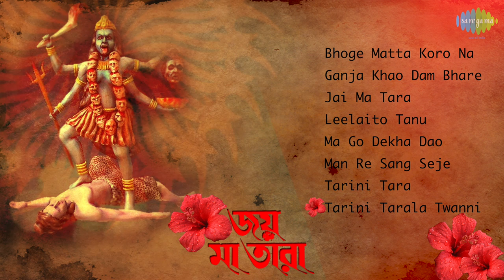Jai Ma Tara | Bengali Movie Songs | Audio Jukebox | Gurudas Banerjee, Kali Banerjee, Padma Debi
Film :: Jai Ma Tara
Director :: Ajit Ganguly
Music Director :: Dhananjay Bhattacherjee
Lyricist :: Sunil Baran
Starcast :: Gurudas Banerjee, Asim Kumar, Kali Banerjee, Patha Mukherjee, Padma Debi, Namita Chakraborty

Song Details ::
Song : Bhoge Matta Koro Na - 00:00
Singer : Hemanta Mukherjee
Theme : Joy,Optimism,Hope

Song : Ganja Khao Dam Bhare - 03:22
Singer : Manna Dey
Theme : Joy,Contentment,Pleasure

Song : Jai Ma Tara - 06:24
Singer : Nirmal Mukherjee
Theme : Joy,Contentment,Pleasure

Song : Leelaito Tanu - 07:37
Singer : Nirmala Mishra, Hansu Roy
Theme : Joy,Contentment,Pleasure

Song : Ma Go Dekha Dao - 09:17
Singer : Arati Mukherjee
Theme : Sadness,Sadness,Despair

Song : Man Re Sang Seje - 12:45
Singer : Dhananjay Bhattacharya
Theme : Sadness,Disappointment,Dismay

Song : Tarini Tara - 17:00
Singer : Pratima Bandopadhyay
Theme : Sadness,Disappointment,Displeasure

Song : Tarini Tarala Twanni - 21:17
Singer : Hemanta Mukherjee, Dhananjay Bhattacharya
Theme : Joy,Pride,Triumph